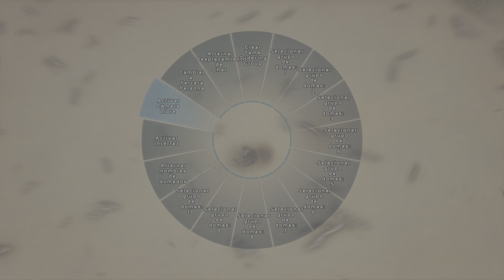Fiesta encasa de guille